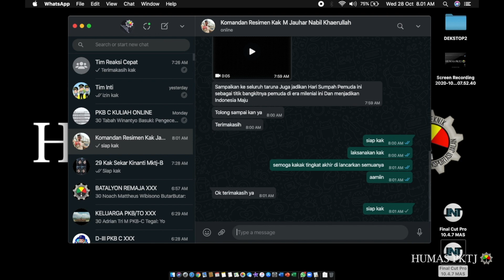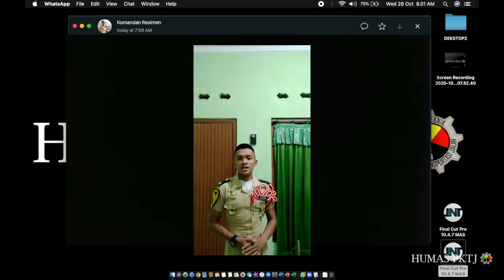PEMUDA COVER HIVI - SPESIAL HARI SUMPAH PEMUDA KE-92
Banyak sekali hal positif yang bisa dipetik dihari Sumpah Pemuda. Kita semestinya meneladani semangat para tokoh bangsa yang telah berjuang untuk mempelopori lahirnya Sumpah Pemuda.

Sebagai generasi muda penerus bangsa, kita juga mesti tahu semua hal tentang Sumpah Pemuda agar kita semakin mencintai tanah air kita sendiri.

Begitu besarnya kontribusi pemuda dan pemudi untuk kemajuan suatu bangsa, karena ditangan pemuda dan pemudilah sebuah peradaban akan berubah.

Selamat Hari Sumpah Pemuda yang ke-92 untuk semua generasi pemuda Indonesia.
PEMUDA BANGKIT INDONESIA MAJU!
In frame :
HUMAS PKTJ
Jl. Perintis Kemerdekaan
Tegal-Jateng